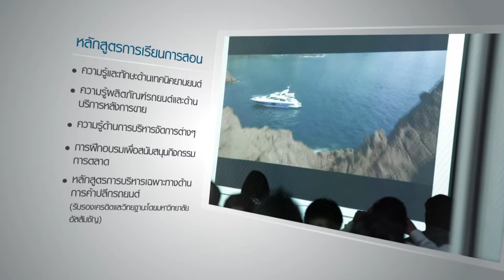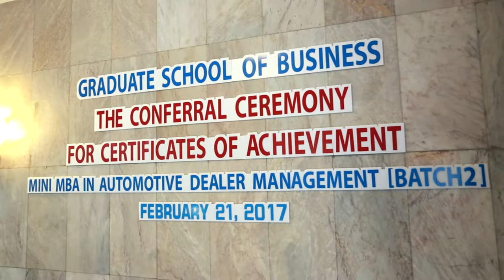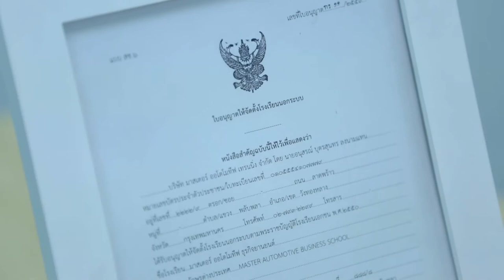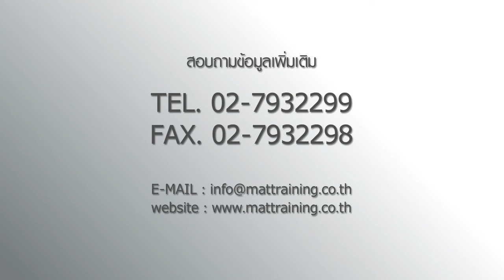Corporate Video 2016 | MAT Institute of Automotive Dealer Management